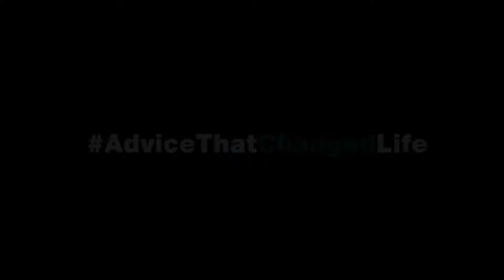Best paisa bazar advervisement[HINDI]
It literally made me cry. Best paisa bazar.com advertisement ever